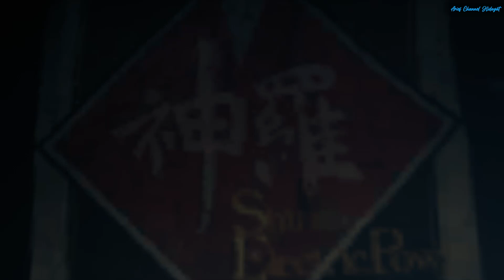FINAL FANTASY 7 ( VII ) REMAKE PART 9 - ONE HIT KILL No Commentary [HD 1080P] MOD INFINITE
Played on : PC
Difficulty : Normal
Developer : Square Enix
Mod : Infinite

Final Fantasy VII Remake is an upcoming action role-playing game developed and published by Square Enix. The game is a remake of the  PlayStation game Final Fantasy VII. FF7 Remake launches in April 2020 on PS4. Players control mercenary Cloud Strife as he and AVALANCHE battle the corrupt Shinra megacorporation and the legendary soldier Sephiroth. An ex-SOLDIER: first class, Cloud came to Midgar to start a new chapter of his life as a mercenary. At the invitation of his childhood friend, Tifa, he accepted a job with Avalanche. He may bring his buster sword to bear against Shinra troopers, but he does not care for plight of the planet. For him, this is a job and nothing more. Mako the lifeblood of the planet and the fuel that powers the city of Midgar. By exploiting this resource through their Mako Reactors, the Shinra Electric Power Company has all but seized control of the entire world. A ragtag group of idealists, known as Avalanche, are one of the last bastions of resistance. Cloud, an elite SOLDIER operative turned mercenary, takes part in an Avalanche operation to destroy Mako Reactor 1 in the city of Midgar.